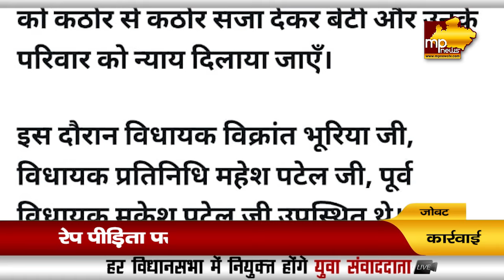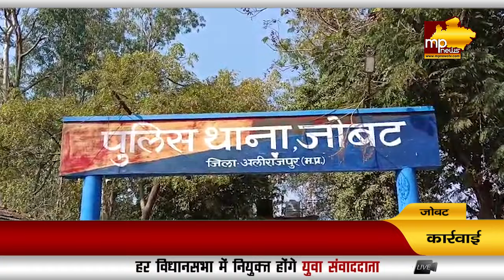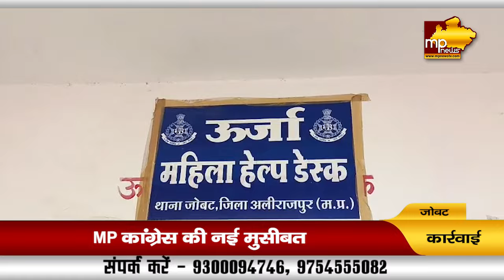जीतू पटवारी पर पॉक्सो एक्ट के तहत मामला दर्ज, विक्रांत भूरिया की भी बढ़ी मुश्किलें ! MP NEWS JOBAT